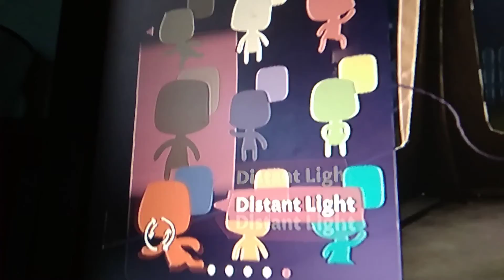I play LBP3 part1